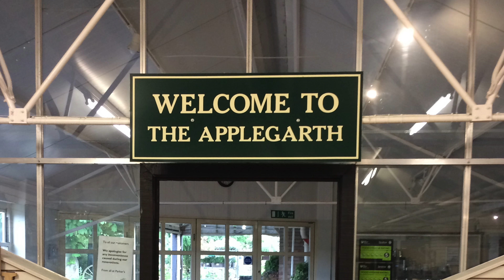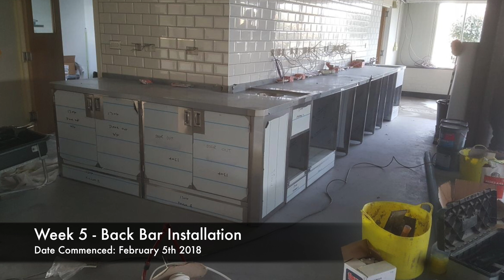The Applegarth Coffee Shop Refurbishment